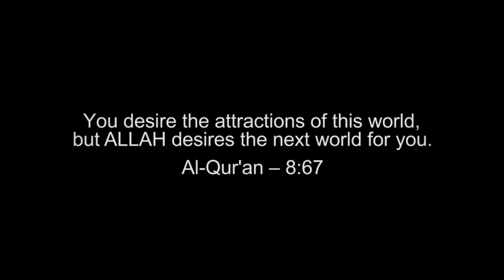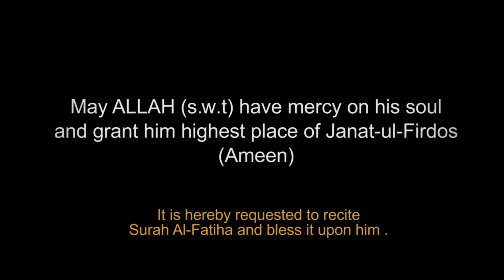A Journey of Remembrance in Loving Memory of Jawaid Junejo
دائم آباد رہے گی دنیا
ہم نہ ہونگے کوئی ہم سا ہوگا۔
ایک ہر دلعزیز اور مخلص دوست کی حیثیت سے جاوید جونیجو کی جدائی نے سب کی آنکھوں کو پرنم اور دلوں کو مغموم کیا ہے۔
آج  ان کی پہلی برسی پر ان کی یادوں کے اجالے زندگی  میں ایک دیئے کی مانند ہیں۔ جب بھی ان کی یاد کے زخم بھرنے لگتے ہیں، ان کا ہنستا مسکراتا چہرہ آنکھوں کے سامنے آجاتا ہے۔ وہ ایک مانوس اجنبی کی طرح دوستوں کی زندگی میں آئے اور اپنی محبت و الفت کا رنگ دکھا کر نظروں سے اوجھل ہوگئے۔
جاوید جونیجو کی ہردلعزیزی کا اندازہ اس سے لگایا جا سکتا ہے کہ ان کے دوست آج بھی خوشی کی رت ہو یا غم کا موسم ہو، انہیں اپنے اردگرد محسوس کرتے ہیں۔ کوئی انہیں بوئے گل کہتا ہے، کوئی انہیں نغمہ جاں اور کوئی انہیں ایسی زندہ و تابندہ روح سے تشبیہ دیتا ہے، جو روشن ستارہ بن کر فکر و ذہن کو منور کرتے رہتے وہ  ایسے ہر دلعزیز تھے، جس کی نقشہ کشی شاعر نے ان الفاظ میں کی ہے۔
وہ ہجر کی رات کا ستارہ
وہ ہم نفس ہم سخن ہمارا
صدا رہے اسکا نام پیارا
جاوید جونیجو کا شماران ہر دلعزیز فرد کے طور پر ہوتا ہے۔ وہ جب تک زندہ رہے، دوستوں کو ان سے ملنے کی خواہش رہتی تھی اور اب جبکہ وہ اس دنیا سے جا چکے ہیں تو ان کے دوست ان کو یاد کرکے آنسو بہاتے ہیں۔
جاوید جونیجو میں خداوند عالم نے دو صفات کوٹ کوٹ کر بھری ہوئی تھیں، ایک ان کا ہر دلعزیز ہونا اور دوسرا اپنے مقصد اور ہدف کے حصول کے لئے بے تاب و بے چین رہنا۔ ہر دلعزیز اور مضطرب و بے تاب رہنا ایسی صفات ہیں، جو کسی کسی کو نصیب ہوتی ہیں۔ ممکن ہے کہ ایک بڑی تعداد لوگوں کی پسندیدہ اور ہر دلعزیز شخصیت ہو، لیکن وہ عملی میدان میں اس بے چینی اور بے تابی سے محروم ہوتی ہے، جو کامیاب انسان کی نشانیوں میں سے ایک ہے۔
ان کے اندر اپنے امور کے حوالے سے انتہاء درجے کی کمٹمنٹ پائی جاتی تھی۔ وہ فریضہ شناسی میں اپنی مثال آپ تھے۔ وہ ایک جگہ پر رکنے کے بھی قائل نہ تھے۔ خوب سے خوب تر کی تلاش ان کی باڈی لینگوئج سے عیاں رہتی تھی۔ انہوں نے اپنی زندگی میں بعض ایسی کامیابیاں حاصل کی تھیں کہ ان کے دوست ان سے یہی کہتے تھے کہ آپ نے اپنا فریضہ انجام دے دیا ہے، اب اس شعبے کو عارضی طور پر ہی سہی، خیر باد کہہ دیں، لیکن ان پر کام کا جنون سوار ہوتا، وہ اپنے ساتھیوں کو بھی عجلت اور سرعت سے آگے بڑھنے کی تلقین کرتے تھے۔ ان کے کئی دوستوں کی ان کے بارے میں یہ متفقہ رائے تھی کہ وہ کسی ایک منزل پر رکنے پر یقین نہیں رکھتے تھے، وہ ہر منزل کو آنے والی منزل کا زینہ اور مرحلہ سمجھتے تھے۔ ان کی کیفیات ساحل پر پہنچنے کے بعد ایک اور تلاطم خیز سمندر
میں اترنے کی خواہش ہوتی تھی۔
جاویدجونیجو ایک  ہر دلعزیزشخصیت اور عزیز مخلص دوست تھے، جو آنکھوں سے اوجھل ہوگئے لیکن دل سے اتر نہیں سکے۔
تمام احباب سے گزارش ہے کہ اک بار درودِ ابراہیمی, اک بار سورت فاتحہ اور تین بار سورت اخلاص پڑھ کر جاوید جونیجو مرحوم اور تمام امت محمدیہ کے مسلمان جو اس فانی دنیا سے رخصت ہو گئے ہیں ایصال ثواب ہدیہ فرمائیں,جزاک اللہ۔۔۔۔
اللہ عزوجل جاوید جونیجو اور تمام مرحومین کی مغفرت فرمائے, کروٹ کروٹ راحت اور جنت الفردوس میں اعلٰی مقام عطا فرمائے اور آقائے دوجہاں نبئ مہرباں شہنشاہِ کون و مکاں کی شفاعت نصیب فرمائے ۔
 آمین ثم آمین یارب العالمین!!!